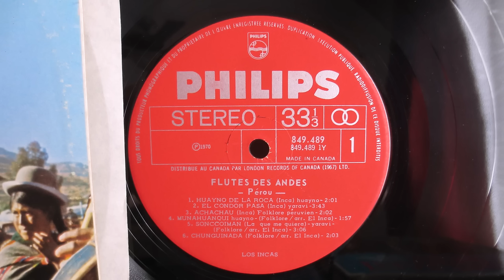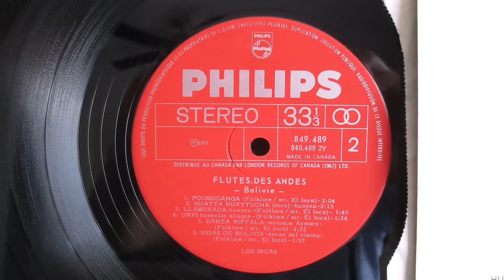Los Incas ‎– Flutes Des Andes (1967) Philips ‎– 849.489